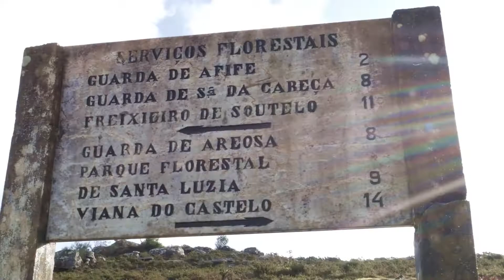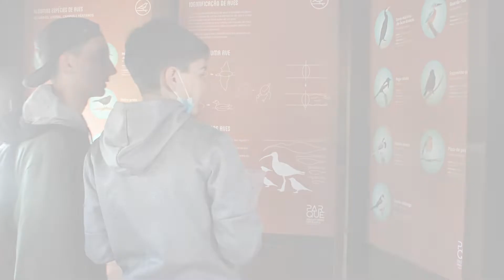Green issues - Viana do Castelo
We will show you some investments that allow for environmental requalification and improvement.